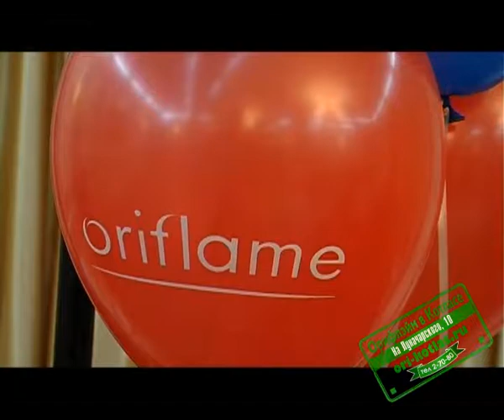Интервью в Новый год 2012 (из архива)